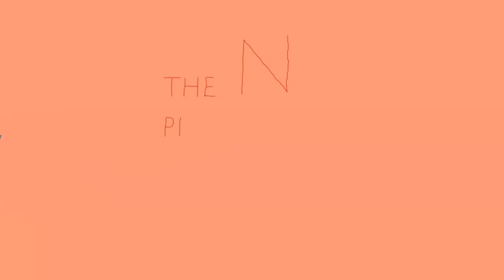The N Perspective Sports Show 57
NBA The King vs Chef Lebron and Curry go head up